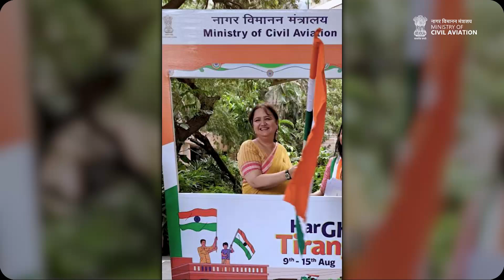Har Ghar Tiranga Celebrations at the Ministry of Civil Aviation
The Hon'ble Minister of Civil Aviation, Shri Ram Mohan Naidu, along with MoS Shri Murlidhar Mohol, proudly led the flag-waving ceremony. They interacted with the ministry employees, distributed flags and sweets, and captured memorable moments with the Secretaries and the Officials at the HarGharTiranga selfie booth.